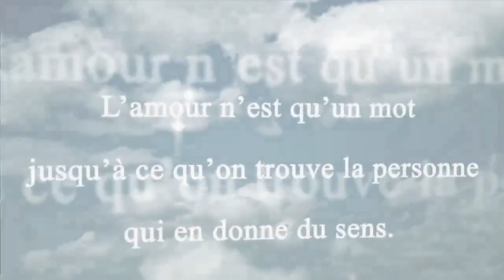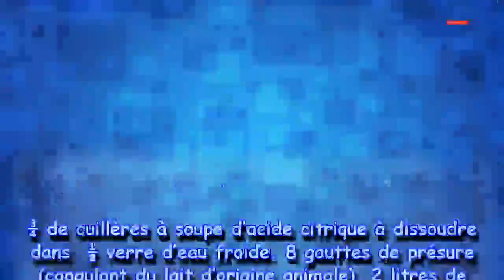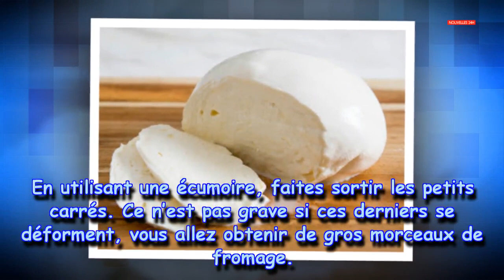Comment fabriquer de la mozzarella en trente minutes à la maison|Nouvelles24h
Comment fabriquer de la mozzarella en trente minutes à la maison